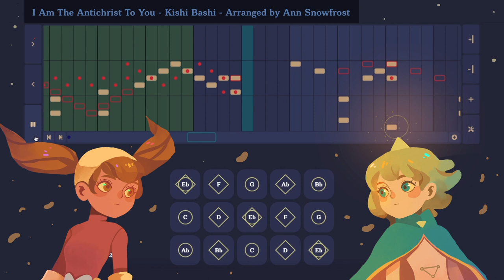I am the antichrist to you (Kishi Bashi) Ann Snowfrost cover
Music app: Sky Music Nightly
Rick and Morty always gift me with such delightful music. Right after I watched A Rickconvenient Mort, I knew I had to cover it right away.
The song reminded me of Kaiba, also a hidden gem with a really awesome soundtrack.
I worked on this video for 2 days.